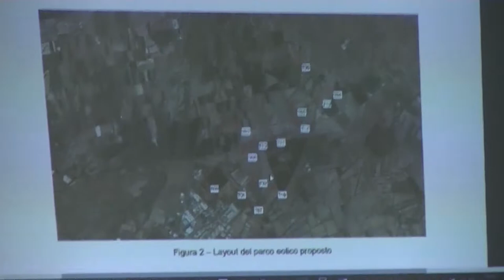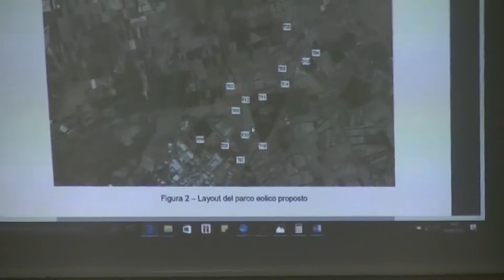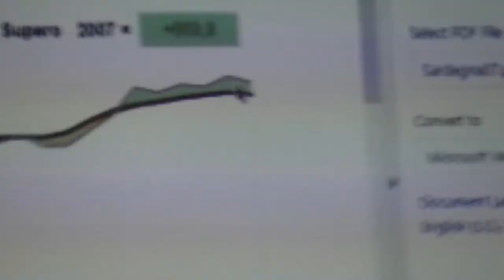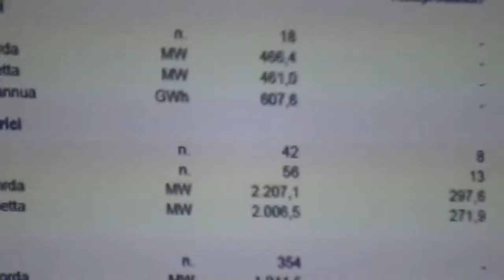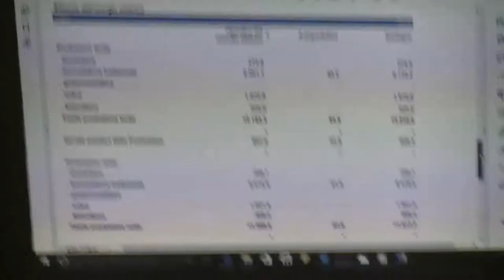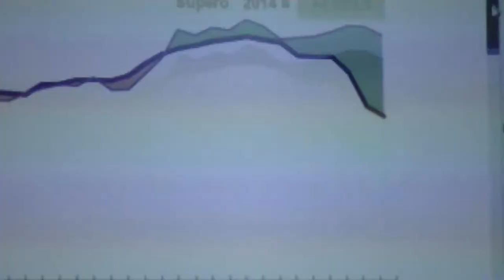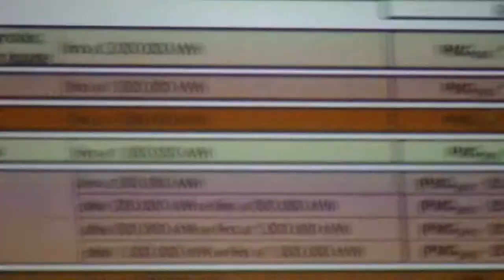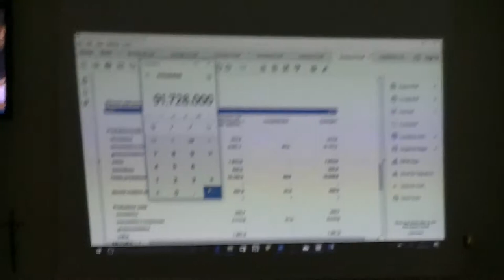Antonio Muscas | No Mega-Discarica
Evento pubblico organizzato da Assemblea Permanente Villacidro, Giovedì 14 settembre